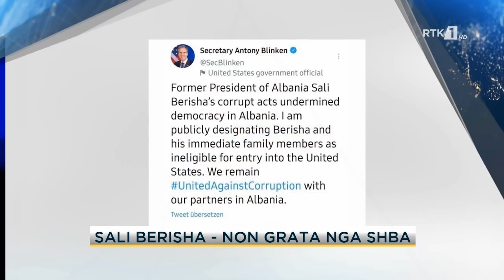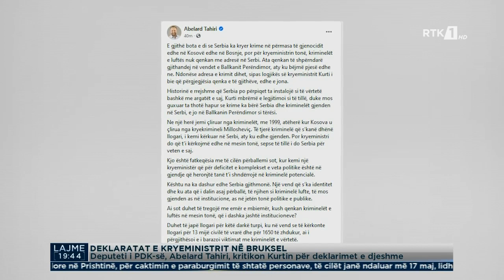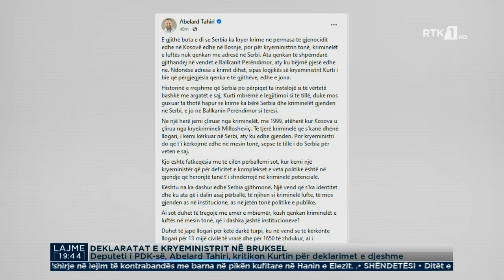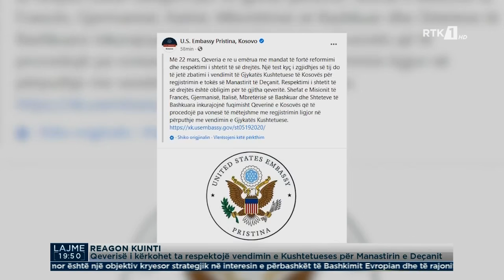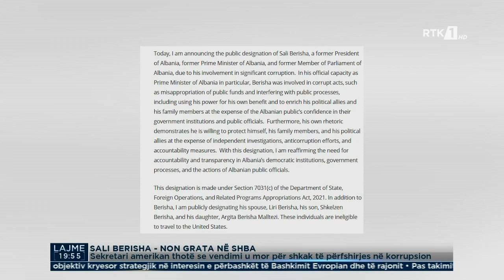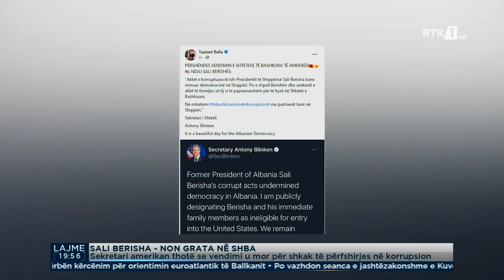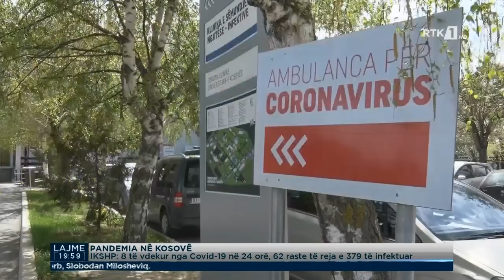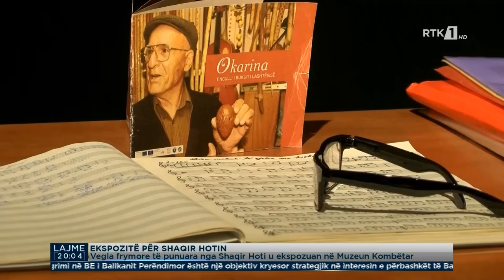LAJMET QENDRORE 19.05.2021